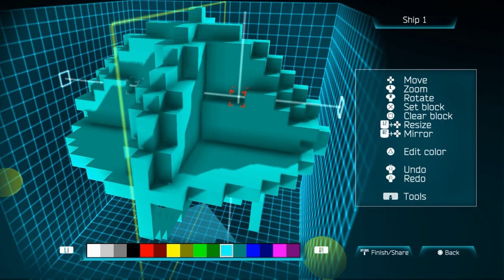Creating my "Bone Head" Custom Ship in RESOGUN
BoneSickle talking through the making of my blue skull custom ship in RESOGUN’s custom ship creator for the “Look, I Made This” Trophy from the free DLC.